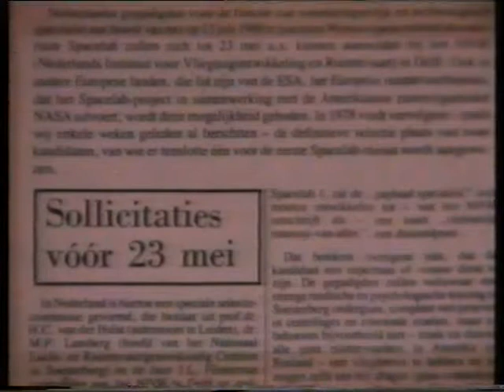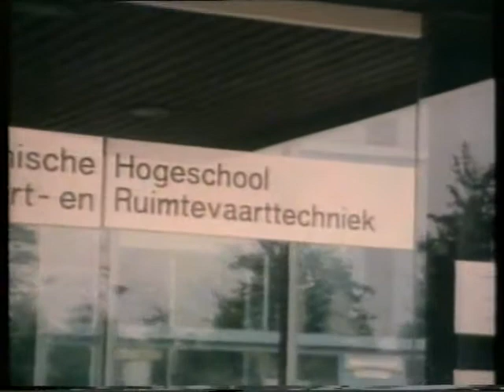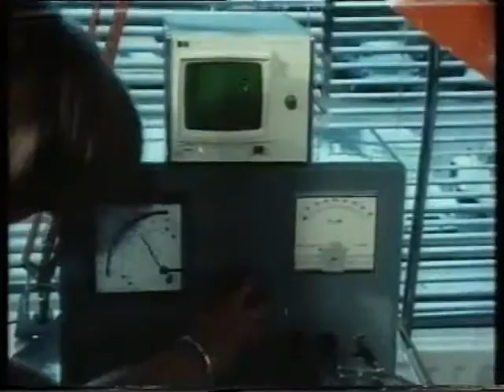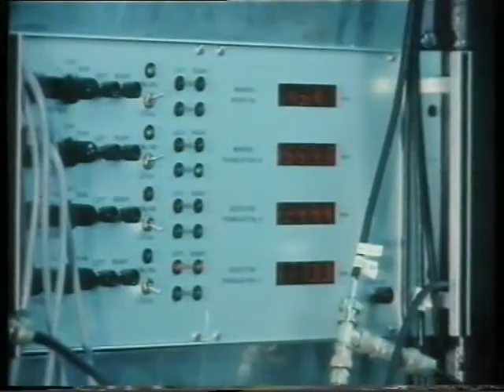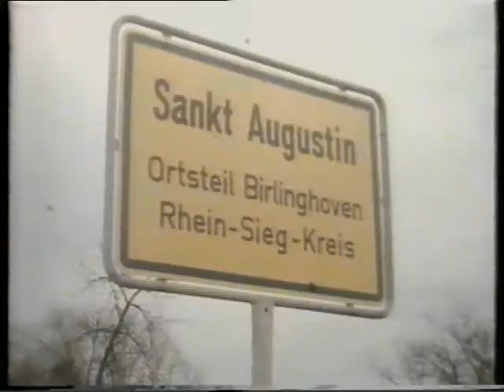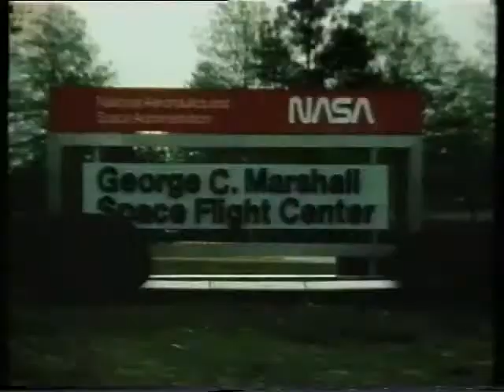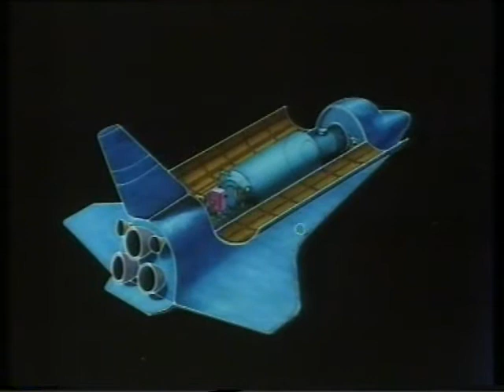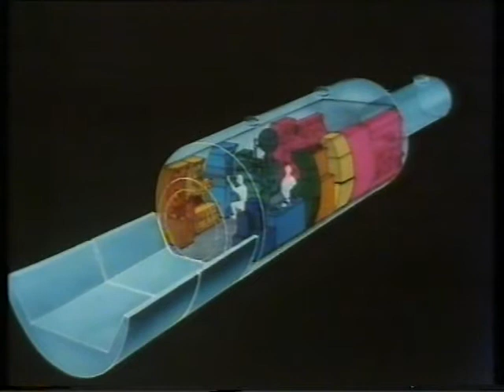Wubbo Ockels de zwevende hollander AVRO 1983 09